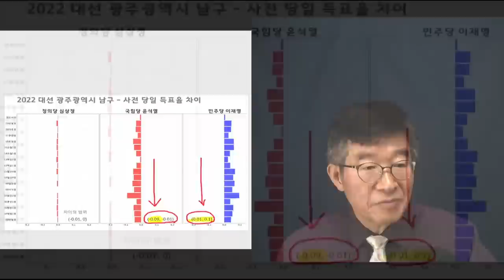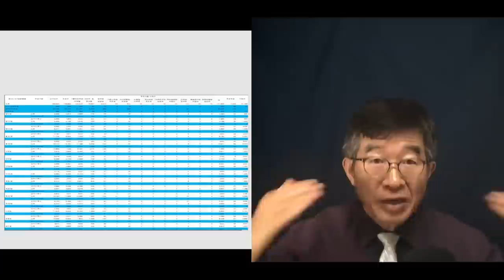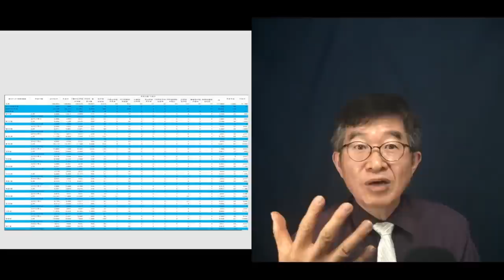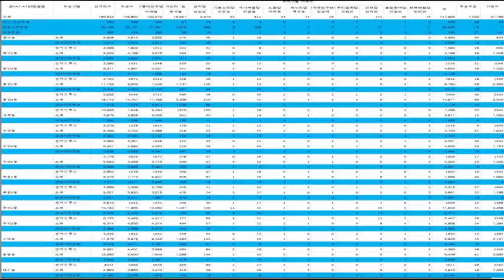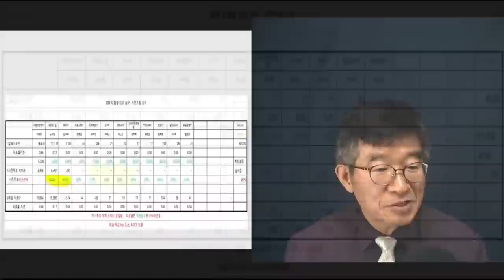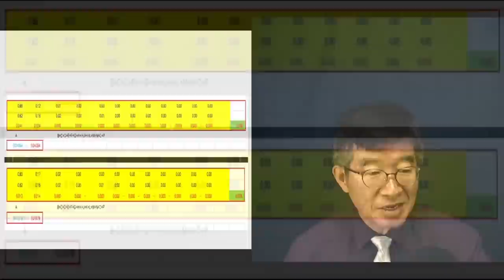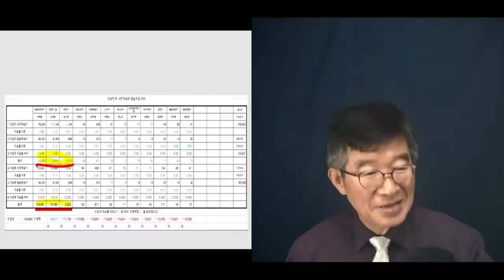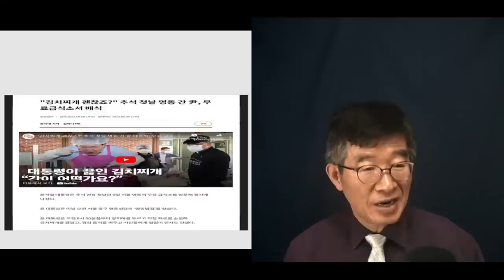3.9대선, 공소시효 종결 / 모든 것이 묻히다! [공병호TV]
Bitcoin : 3MTW849AkP2ftLeSK2teZHMmzLu7Z83s9U